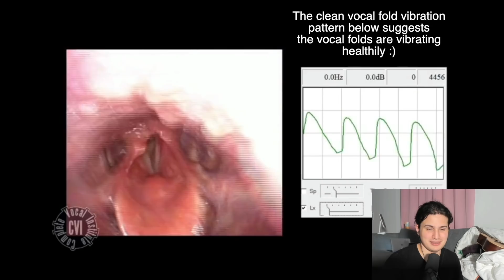Vocal Coach Reacts to Adele - Easy On Me LIVE (2021)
Vocal coach Tristan Paredes reacts to Adele singing Easy On Me Live at her One Night Only Concert with Oprah in 2021

0:00 Intro
0:18 Reaction
6:37 Inside Adele's Throat (Anatomy Warning)
7:51 Back to Adele